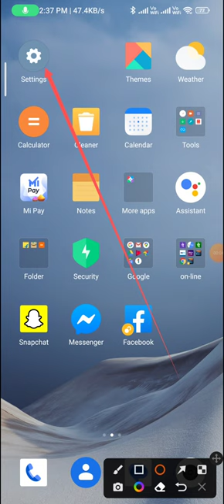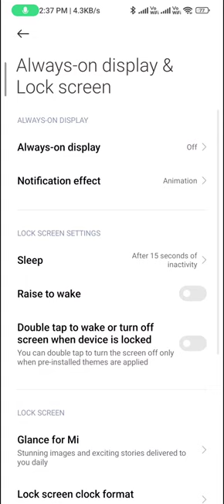How to enable always on display in redmi note 12 pro